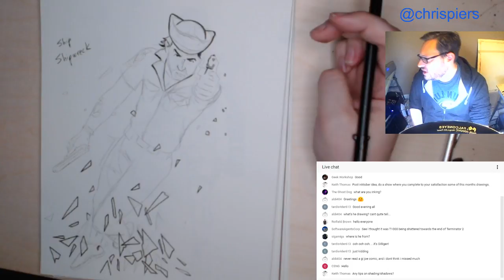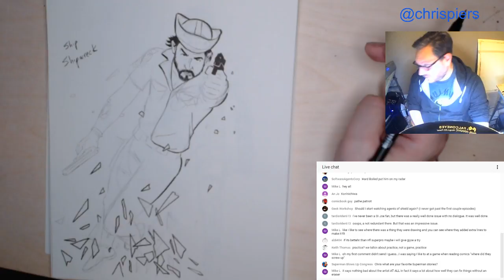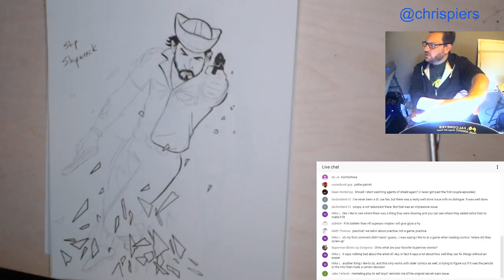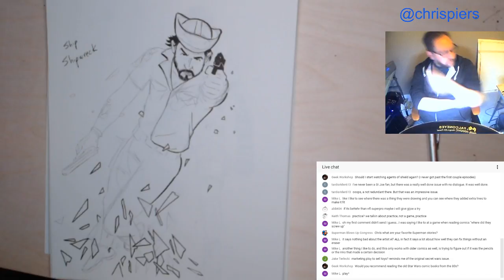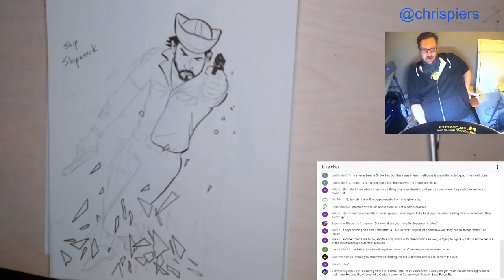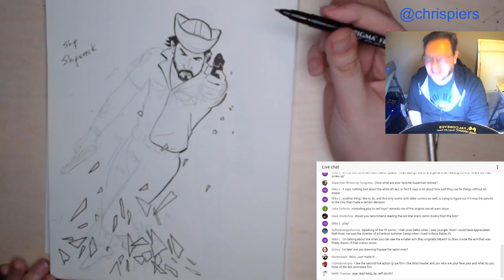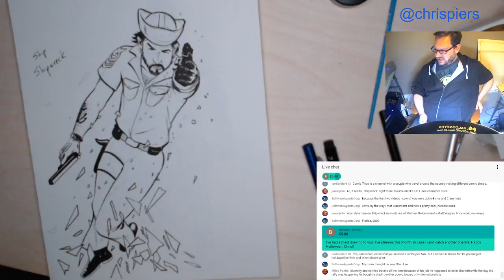Comic Tropes Inktober Livestream Day 25: Ship (Shipwreck)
The Inktober prompt was "ship" so I went the short leap to "Shipwreck" the G.I. Joe sailor.